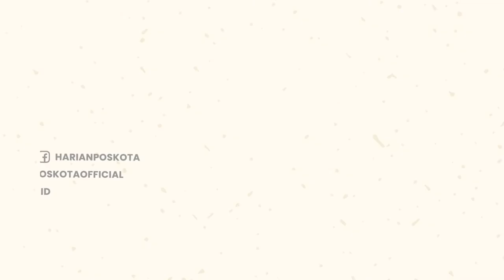Kasihan! Seekor Hiu Tutul Terdampar di Pantai Karangkandri Kesugihan Cilap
Seekor hiu tutul berukuran besar tersangkut jaring nelayan di Pantai Rawajati, Kesugihan, Cilacap, Jawa Tengah.

Peristiwa tersebut terjadi pada hari Rabu (5/10/2022).

Akibatnya, hiu berukuran antara 10 hingga 15 meter itu terbawa ke perairan dangkal.

Salah seorang nelayan, Ahmad mengatakan, peristiwa itu terjadi sekitar pukul 08.00 WIB.

"Itu bukan mendarat, tapi terkena jaring," ucapnya.

Setelah jaring dilepas, para nelayan bahu-membahu menarik ikan seberat 1 ton lebih itu kembali ke tengah laut.

Saking beratnya, kata Ahmad, hiu tersebut harus ditarik ke lautan dengan menggunakan 5 perahu.

Proses penyelamatannya juga memerlukan waktu hingga satu jam.

-YPN-